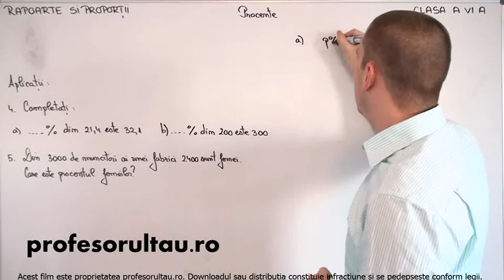18 cls6 Rapoarte si proportii procente exercitii partea 2